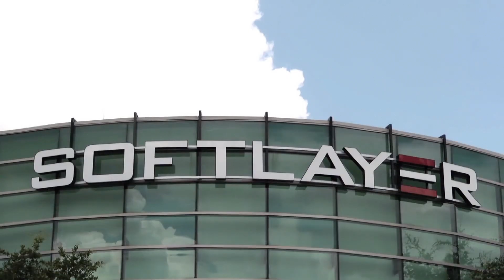ソードアート・オンライン ザ・ビギニング Sponsored by IBM 〜テクノロジーが拓く未来の可能性〜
日本IBMのコラボレーションにより実現した、VR体験型イベント「ソードアート・オンライン ザ・ビギニング」。
2016年3月に実施された本イベントは、世界的に大きな話題となり、10万件を超える応募が殺到しました。
IBMの最新テクノロジーである「SoftLayer」を活用して、どこまでソードアート・オンラインの世界が実現できるか。
本プロジェクトの全貌を、イベントの様子を交えながらご紹介します。

▼ソードアート・オンライン ザ・ビギニング Sponsored by IBM 特設サイト